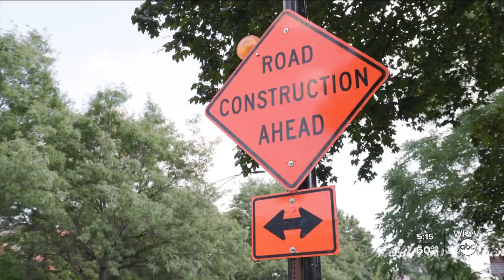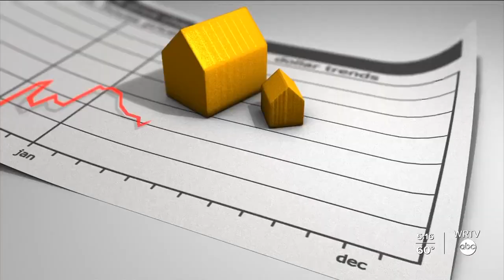Hogsett outlines legislative priorities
Indianapolis Mayor Joe Hogsett discusses his legislative priorities for 2023.